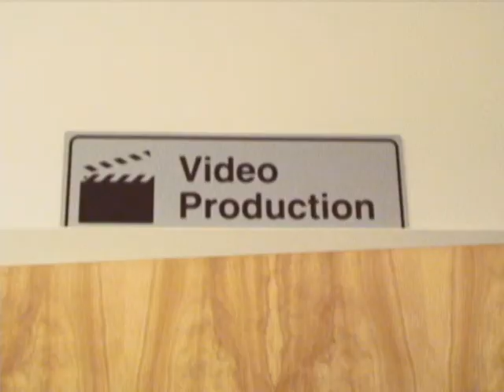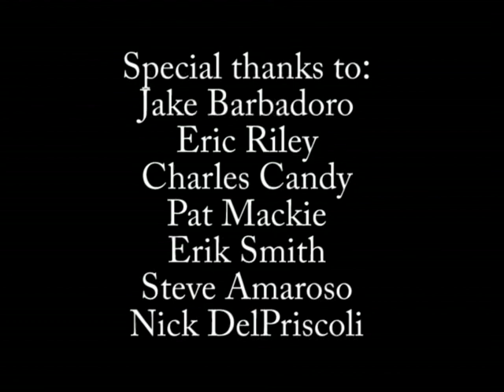Cinnaminson High School TV Production Course Selection Video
What exactly do you do in TV Production at Cinnaminson High School? This student-produced video gives you a behind-the-scenes look!